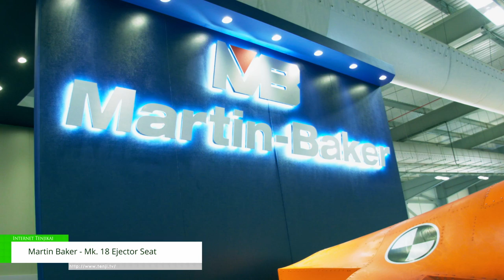[Farnborough Air Show 2022] Martin Baker - Mk.18 Ejector Seat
With over 7600 lives already saved by Martin Baker seats, their new generation of ejector seats should save many more from accidents. They produce seats for the F-35 and the new KAI KF21